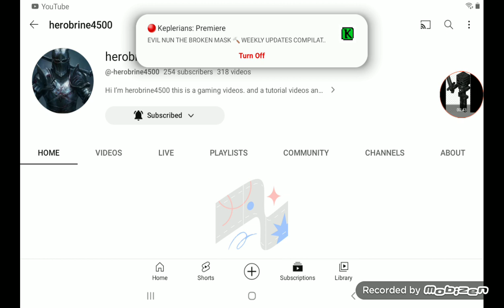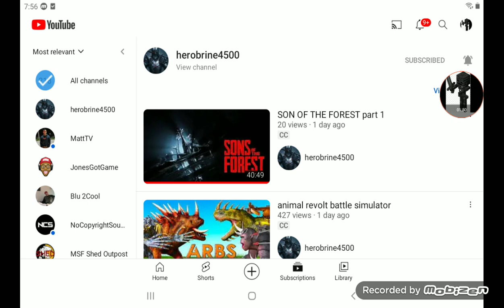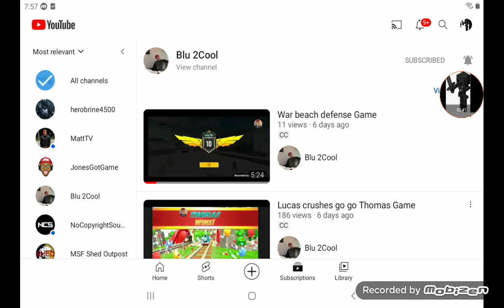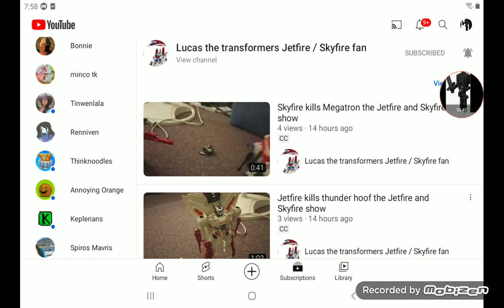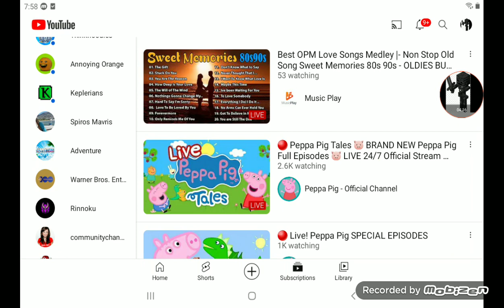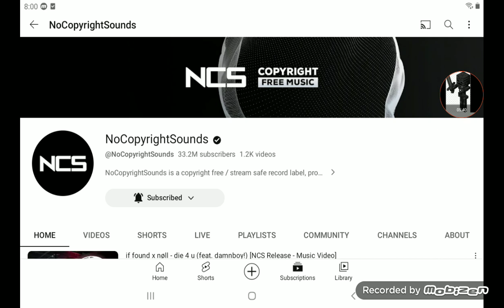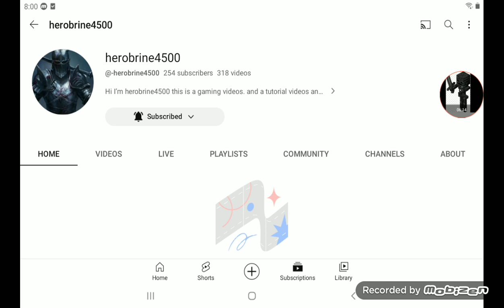a quick update for herobrine4500